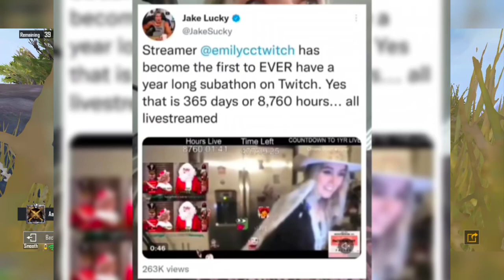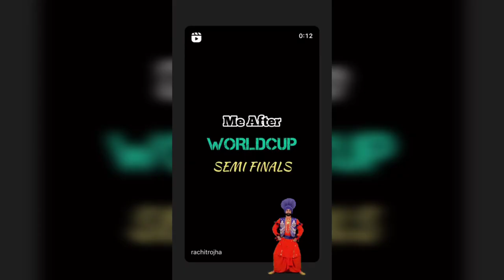Shah Rukh Khan stopped at Mumbai airport , bipasa basu child , r2h video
T20 World Cup Final